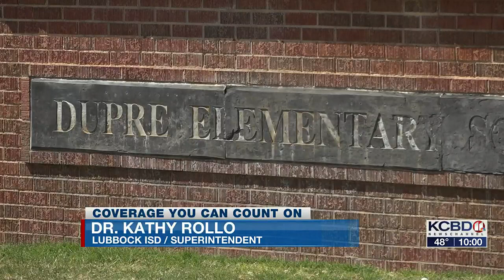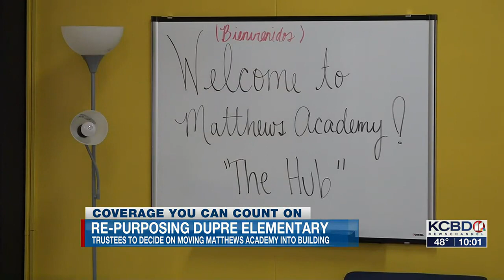Re-purposing Dupre Elementary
Dupre Elementary is becoming the new home of Matthews Academy